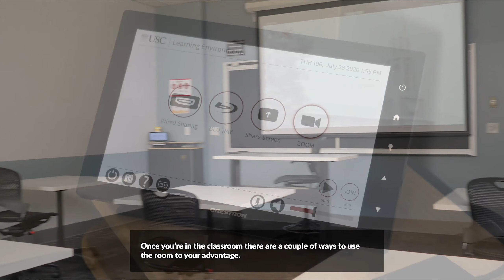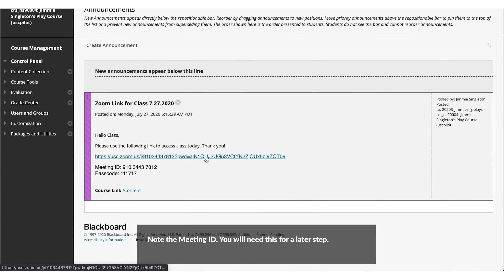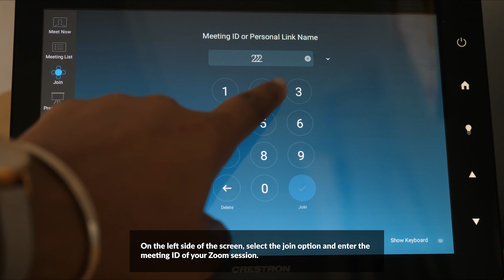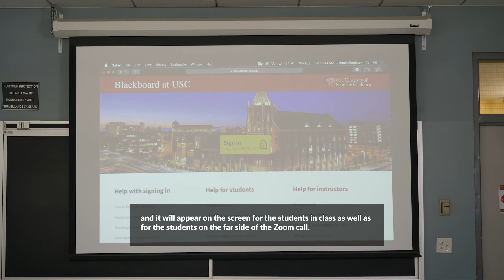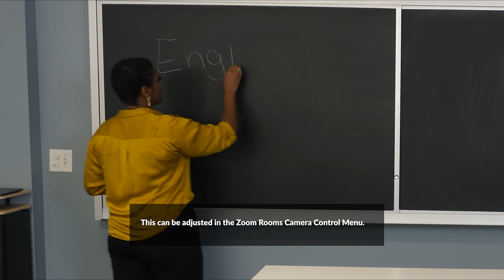How to Set Up Your Zoom Enabled Classroom for Hybrid Instruction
The Office of Online Education and Digital Media at USC Price presents training videos for various types of software.